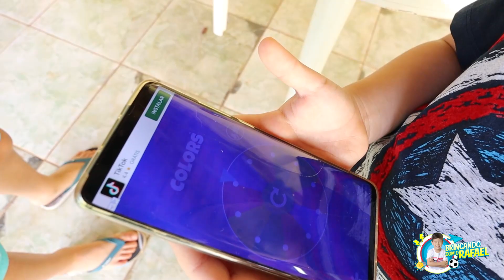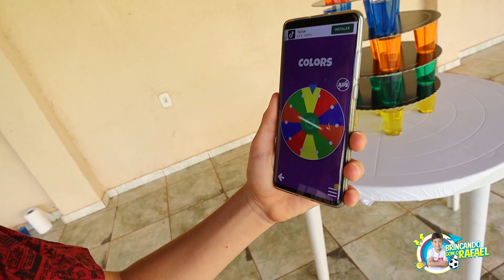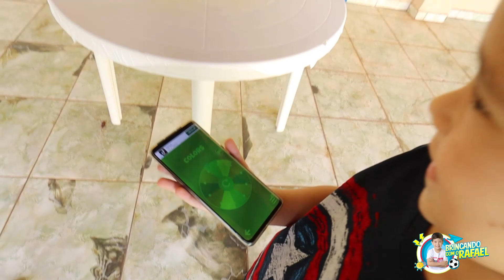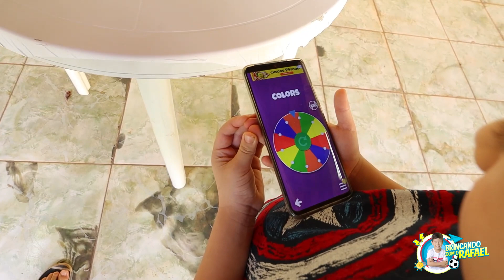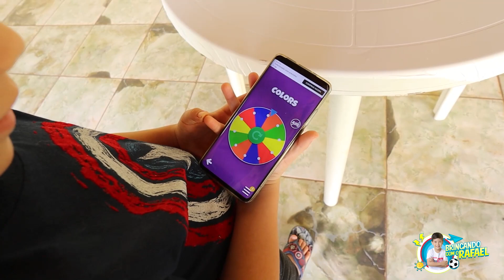DESAFIO NÃO TIRE O COPO ERRADO! Parte 1 - Brincadeiras Divertidas e Engraçadas - Rafael e João Pedro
Fizemos a brincadeira do Não tire o copo errado com água colorida. Quem tirar o copo errado perde. Vídeo engraçado onde o João Pedro e Rafael se divertiram e adoraram essa brincadeira divertida.